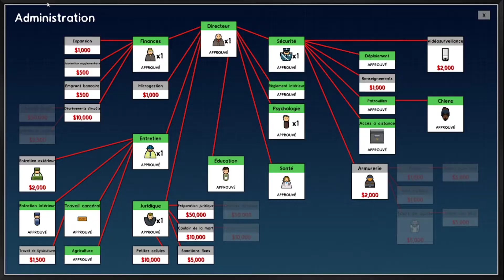Prison Architect - Let's play #08 [FR] Des Meilleurs Sanctions !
Seuls les gardiens de prison les plus impitoyables seront capables de confiner les plus cruels des détenus. Dans Prison Architect, vous devrez concevoir et développer votre établissement pénitencier personnalisé.